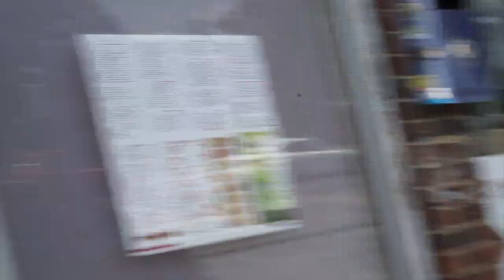MESSED UP CLIENTS HAIR!!...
STYLERROOM.COM

SnapChat: Evstyler   Located at:  Smith''s Hair Studio 14 Empire Parade N18 1AA UK, London